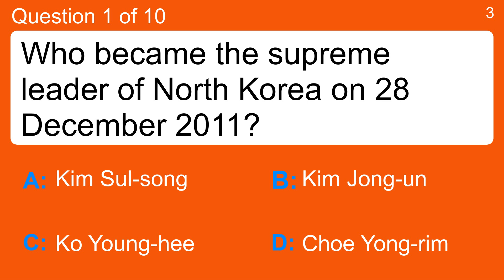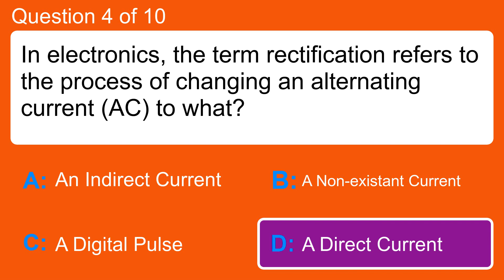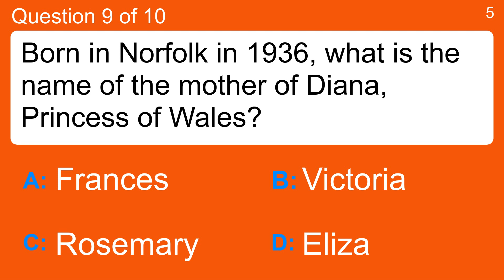Trivia Quiz : General Knowledge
Question 1 : Who became the supreme leader of North Korea on 28 December 2011?
 Answer a: Choe Yong-rim
 Answer b: Kim Jong-un
 Answer c: Kim Sul-song
 Answer d: Ko Young-hee

Question 2 : DKNY is the signature of which designer?
 Answer a: Chicken Kebab
 Answer b: Cheese Kebab
 Answer c: Donna Karan
 Answer d: Donna Kebab

Question 3 : Heavyweight Champions: Daniel Cormier won UFC 126 in which city?
 Answer a: Anaheim
 Answer b: Las Vegas
 Answer c: Mexico City
 Answer d: Yokohama

Question 4 : In electronics, the term rectification refers to the process of changing an alternating current (AC) to what?
 Answer a: A Digital Pulse
 Answer b: A Non-existant Current
 Answer c: A Direct Current
 Answer d: An Indirect Current

Question 5 : Which of these can be inserted in CH.OS to make a word?
 Answer a: A
 Answer b: E
 Answer c: U
 Answer d: Y

Question 6 : What do we call the lower chambers of the human heart?
 Answer a: Atria
 Answer b: Auricles
 Answer c: Vena Cavae
 Answer d: Ventricles

Question 7 : What Shakespeare play is also known as "The Scottish Play"?
 Answer a: A Midsummer Night's Dream
 Answer b: Macbeth
 Answer c: The Tempest
 Answer d: The Taming Of The Shrew

Question 8 : What sport is played at Yankee Stadium?
 Answer a: American football
 Answer b: Baseball
 Answer c: Basketball
 Answer d: Rugby league

Question 9 : Born in Norfolk in 1936, what is the name of the mother of Diana, Princess of Wales?
 Answer a: Eliza
 Answer b: Frances
 Answer c: Rosemary
 Answer d: Victoria

Question 10 : Who played "Ruby Tuesday" during the 1960s?
 Answer a: Frank &amp; Nancy Sinatra
 Answer b: Marvin Gaye with Kim Weston
 Answer c: Rolling Stones
 Answer d: Sam &amp; Dave